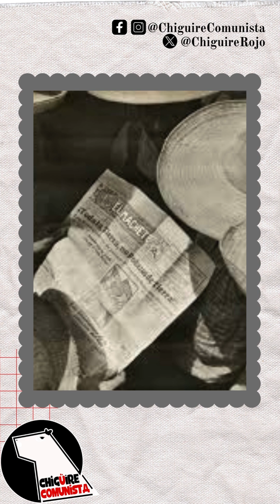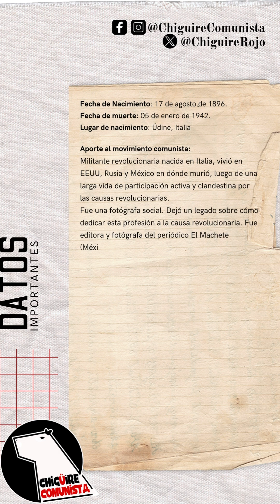Tina Modotti, la fotógrafa revolucionaria - Poema y biografía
Hace 128 años nació en Italia, una mujer que se impuso como referente de la fotografía en el mundo. De una fotografía comprometida con la clase trabajadora, una fotografía social y política.

🆃🅸🅽🅰️ 🅼🅾️🅳🅾️🆃🆃🅸 La fotógrafa revolucionaria.

Te traemos la declamación del poema "Tina Modotti ha muerto" escrito por Pablo Neruda. Declamado por @kelnofaneite y @vallesnimer

Síguenos 👍
Comenta 📝
Comparte 📤